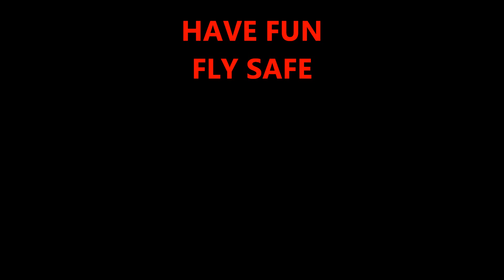MAY 2012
Another bad month.
Only 3 flights because of bad weather!!